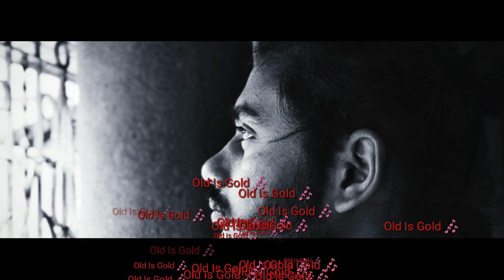Mujhko Barsaat Banalo| New Composed| Old Is Gold| Flute Cover| Instrumental|Coming Soon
Hey Guys... I am coming with another new cover.
I m trying to make  different in old song! So I hope You will like it!
All r thanks to support me like this!...